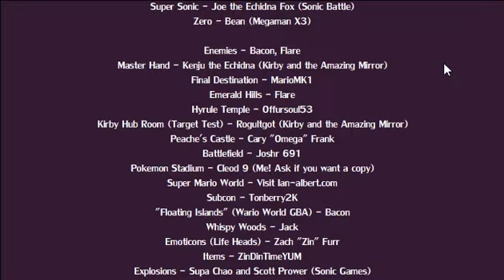Super Smash Flash in 2022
Hitting you with Nostalgia